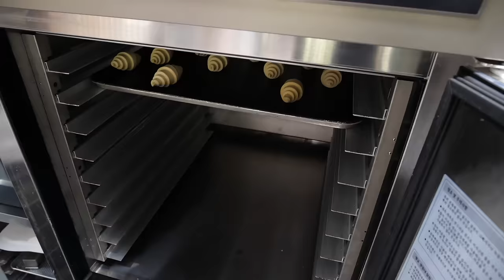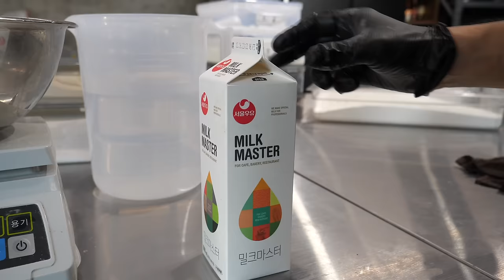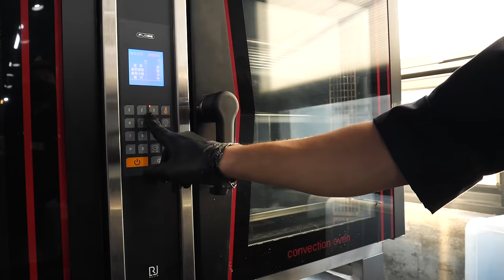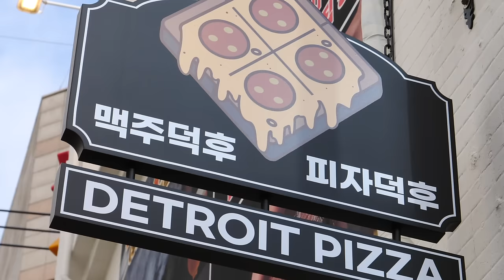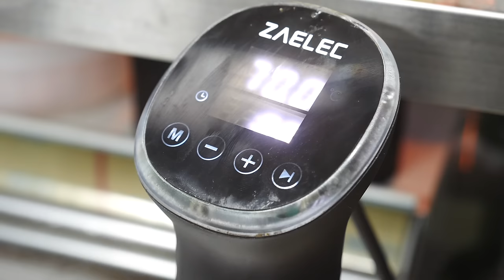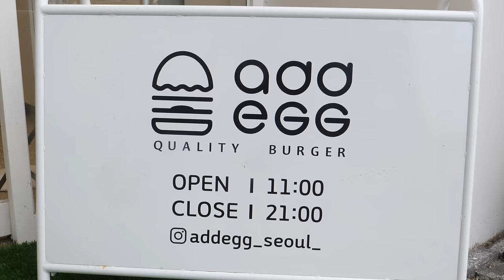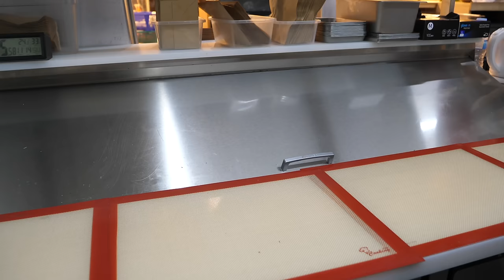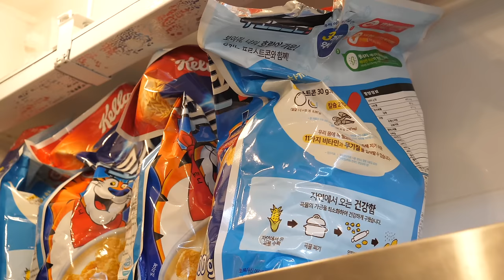[월간 딜라이트] 2021년 12월 TOP5 딜라이트 한국 음식 / [Monthly Delight] TOP5 December 2021 Delight's Korean Food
00:00:00 로아상 (서울 종로구 인사동)
00:33:31 1983 브레드 (경기 고양시 덕양구)
01:07:45 맥주덕후 피자덕후 (서울 강남구 신사동)
01:42:01 애드에그 (서울 강서구 마곡동)
02:07:43 쿠라우니 (서울 강남구 신사동)

00:00:00 Bakery that makes 14 kinds of pastries every day
00:33:31 Amazing! Briquette-shaped bread
01:07:45 Lots of variety of toppings! Detroit Style Square Pizza | beef rib, pepperoni, shrimp, guacamole
01:42:01 Add eggs to beef homemade burger
02:07:43 British dessert cookie brownie